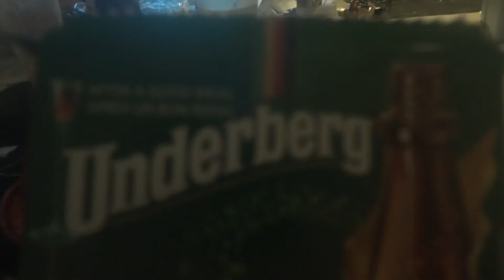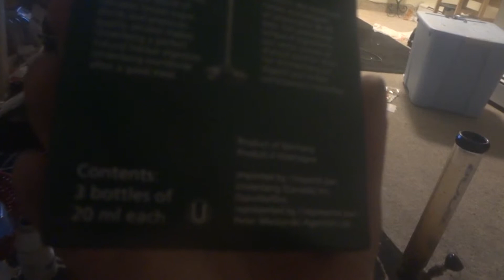A Shot & A Molson Cold Shot